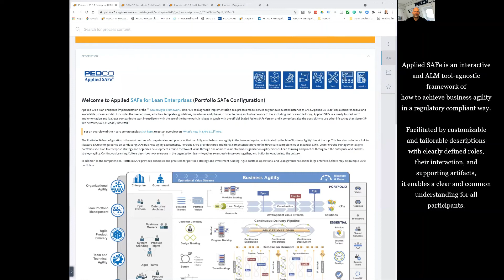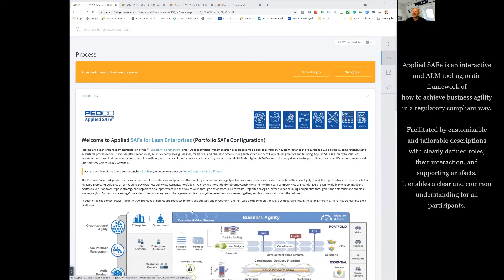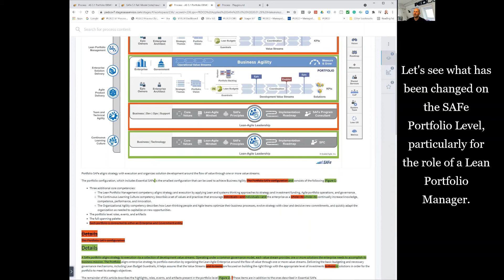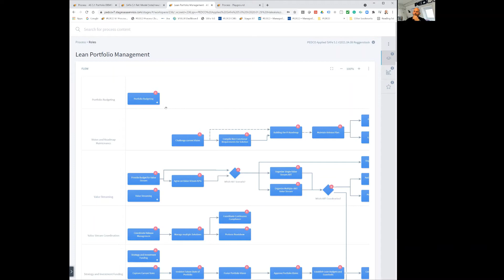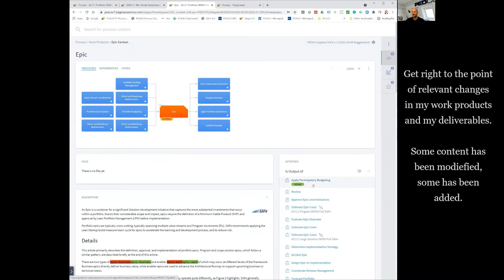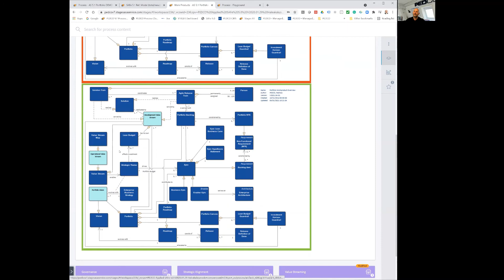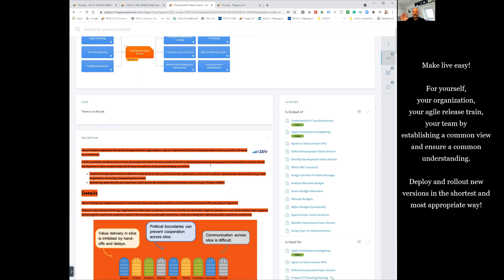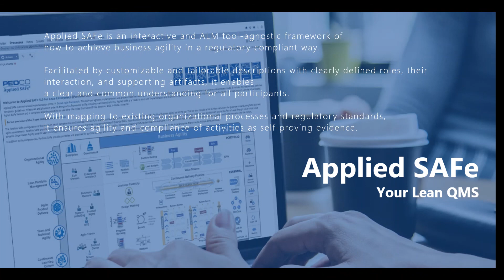Finding relevant changes in Applied SAFe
Applied SAFe is an interactive and ALM tool-agnostic framework of how to achieve business agility in a regulatory compliant way. Facilitated by customizable and tailorable descriptions with clearly defined roles, their interaction, and supporting artifacts, it enables a clear and common understanding for all participants. With mapping to existing organizational processes and regulatory standards, it ensures agility and compliance of activities as self-proving evidence.

Problem statement:
Usually, as a new version of (Applied) SAFe get's published, the great question is: What has changed for me? What's new? What is relevant in my new role?

We introduce here a new feature of 'Role-specific change tracking' and showcase the look & feel. This feature allows to simplify the work of each practitioner and dramatically reduces the amount of work for keeping up to date with the latest improvements; for individual practitioners as for the whole organization.